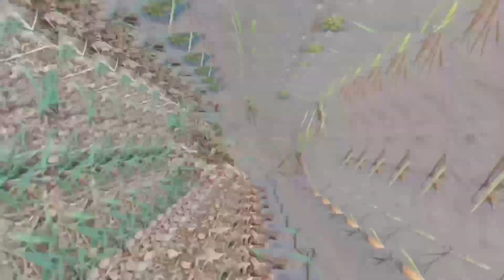mancing belut sambil menikmati pemandangan alam?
Halo selamat datang dichannel pegaweyane mancing dikesempatan vidio kali ini saya mancing belut sambil menikmati pemandangan alam yg sgt luar biasa.
Mancing belut kali ini ternyta masih pada ngambek belutnya krn kelamaan nga diberi makan. Ok saksiksan trs vidiony jgn lupa like coment dan sbscribenya🙏